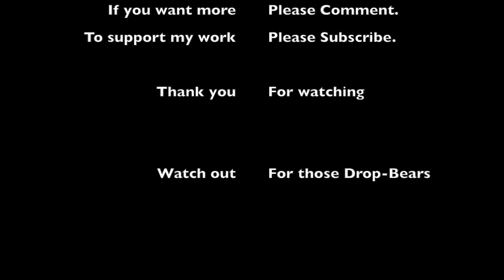Hit and Miss Engine "Imperial Super Diesel"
We were out at the farm today after the funeral of a dear friend, and my neighbour out at the Clackline farm. I figured it was a good enough reason to get the Hit and Miss engine fired up.